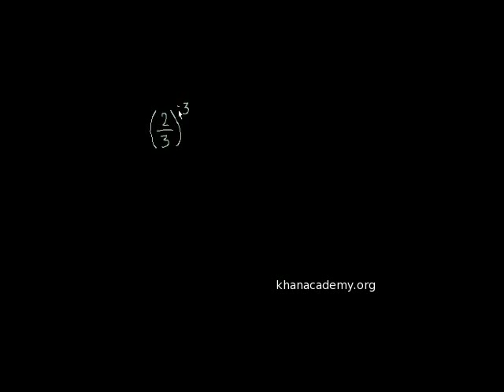Aina ya pili ya hesabu za vipeo - Level 2 Exponents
negative exponents